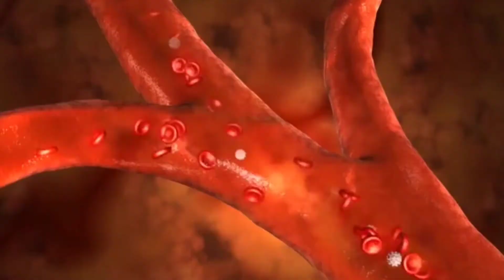सांप काटने के बाद ये सात (7) बेवकूफी कभी मत करना? नहीं तो आपको मरने से डाक्टर भी नहीं बचा पाएगा।😱🤔